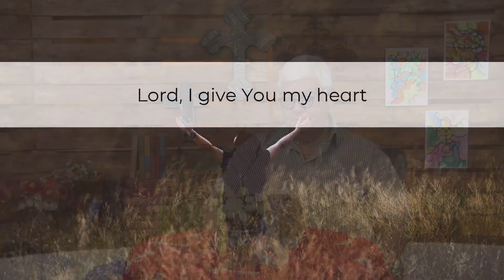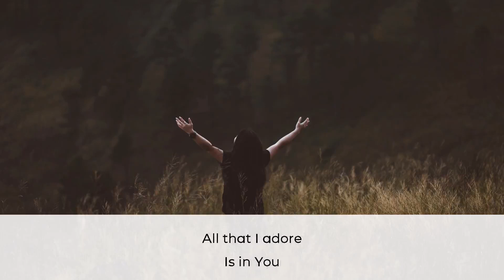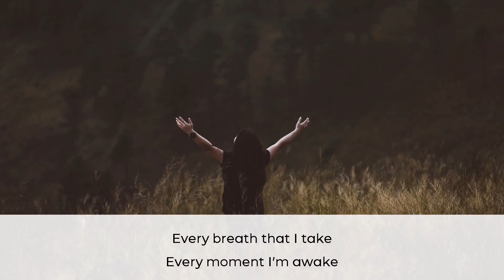"Compassion in Action" - 20 August 2023 (Rian Steenkamp || NG Weltevreden)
Welcome to our English service! May you be inspired by God's Word today.
May you experience His peace and grace.

OFFERINGS:
NG Weltevreden
ABSA
Branch: 334705
Account number: 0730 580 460
Ref: Offering
Swift Code: ABSA ZA JJ
Card Transactions: